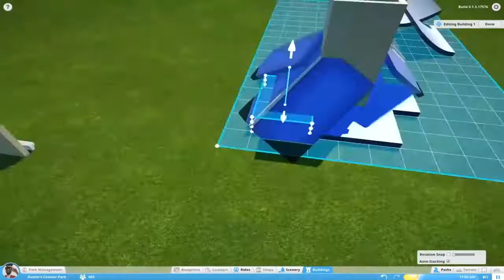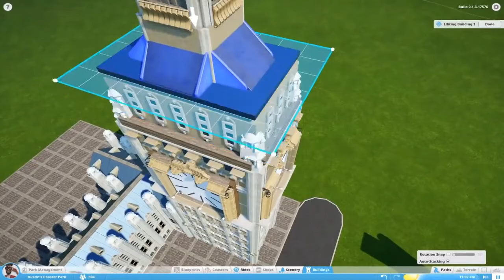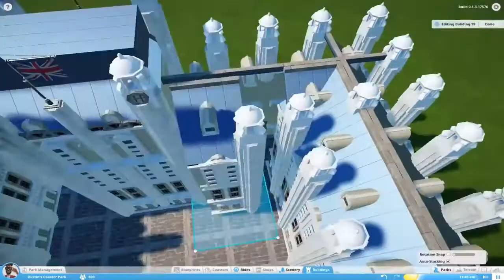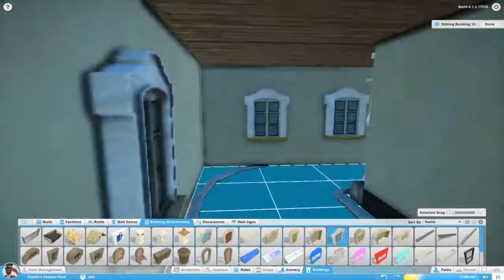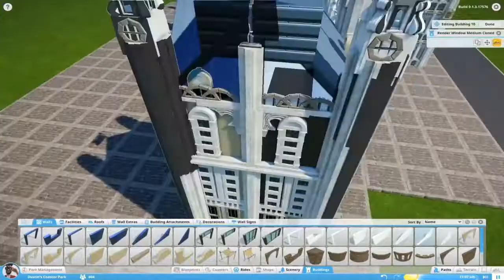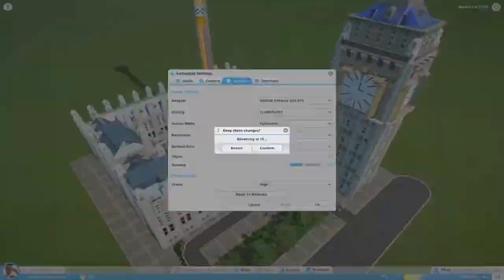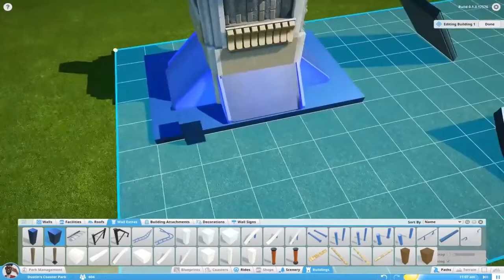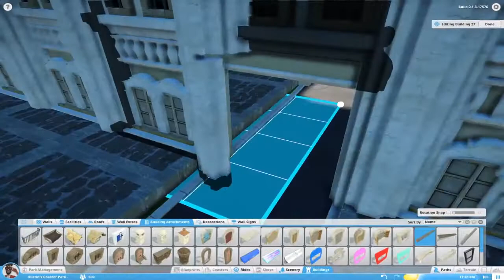Planet Coaster P3 #04 | 3rd project | Getting higher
Rudi here! Finally here is the Big Ben Timelapse Maybe my day has more hours than yours, if you do watch the video carefully :-D Big Ben Planet Coaster